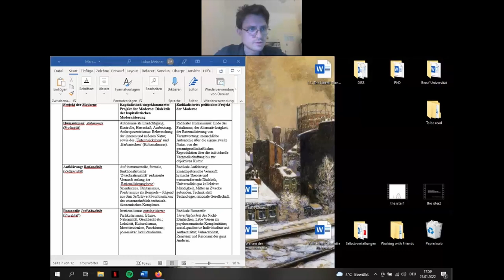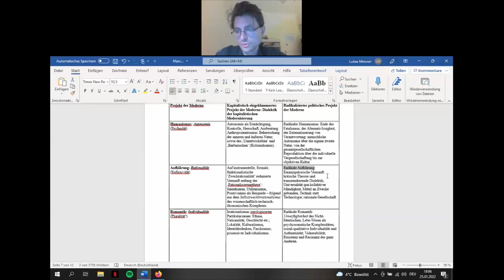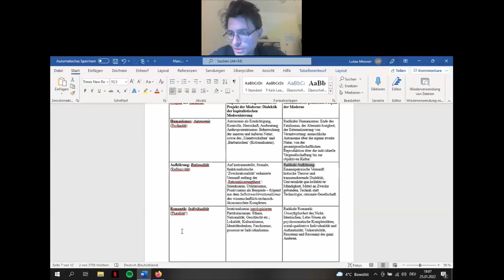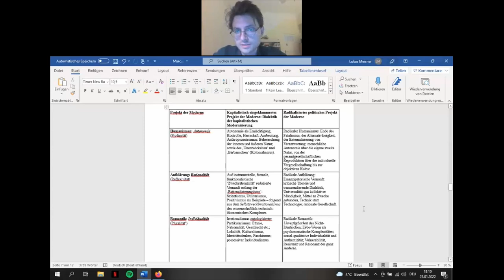Marcuse: Vermittler zwischen Existenzialismus und Marxismus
Referent: Lukas Meisner

Zwischen Hegel, Marx, Freud und Heidegger, zwischen Berliner Räterepublik und US-amerikanischem Geheimdienst, findet sich ein Kritischer Theoretiker, der zunehmend tief im Schatten seiner Kollegen Adorno und Habermas steht: Herbert Marcuse. Als schärfster Kritiker sowohl des Stalinismus wie des Kapitalismus vertrat er die Hoffnung auf eine befriedete Gesellschaft und verteidigte das emanzipatorische Potenzial der Vernunft gegen die vielen Modi des Irrationalismus. Ob seine Diagnose der Eindimensionalität, der repressiven Toleranz oder des ideologischen Charakters der Produktiv- als Destruktivkräfte, Marcuses Analysen sind so aktuell wie zur Zeit ihrer Entstehung. Umso bezeichnender, dass sich mit ihm – anders als in den USA – in Deutschland kaum mehr beschäftigt wird: Man ist sich einig, seine Konjunktur sei vorbei. Ganz offensichtlich geht diese Form der Zensur auf die Hegemonie der Postmoderne zurück, in deren Bann sich das westliche Denken seit einem halben Jahrhundert befindet. Es ist keine steile These: Marcuse ist aus den meisten Curricula verschwunden, weil er als Antipode zu jener Hegemonie gelesen werden kann, und das schon aufgrund seines Bekenntnisses zu Universalismus, Autonomie und Rationalität. Da Partikularismus, Antagonismus und Affektpolitik mit ihm nicht zu machen sind, traut sich inzwischen selbst das Feuilleton kaum mehr, seine Begriffe in den Mund zu nehmen. Denn Marcuse wollte – dem frühen Marx und dem späten Oscar Wilde nicht unähnlich – eine Synthese wagen aus sozialem Individualismus und demokratischem Kommunismus. Diese Vermittlung zwischen Existenzialismus und Marxismus ist heute vielleicht die wichtigste Alternative zum postmodernen Einheitsbrei, in dem nicht nur die Kulturindustrie zu versinken droht, sondern vor allem die westliche Linke.

Der Vortrag ist Teil der Reihe "Einführung in radikale Philosophie. Die Lieblingsphilosophen der HARP". Zum kompletten Programm

Lukas Meisner ist Autor und promoviert zur Zeit in Erfurt und Venedig zur Kritischen Theorie politischer Autonomie. Kürzlich erschienen sind u. a.: Das Buch der Wüste. Jede Seite eine Düne (2019), Capitalist Nihilism and the Murder of Art (2020) und Erde im Himmel (2021). Meisner schreibt zudem für den TazBlog Kriterium.